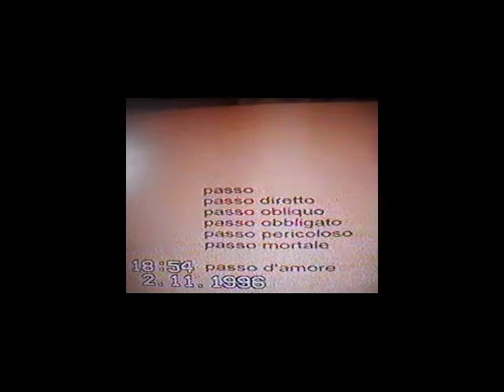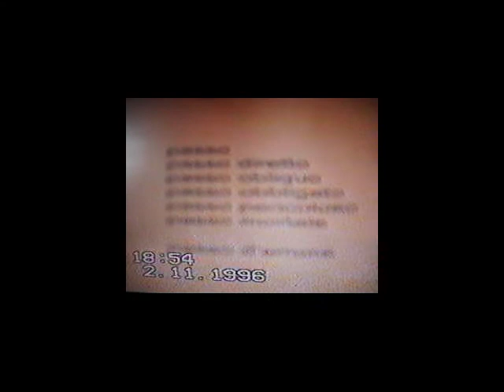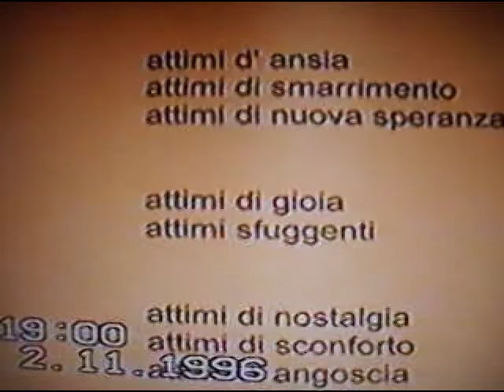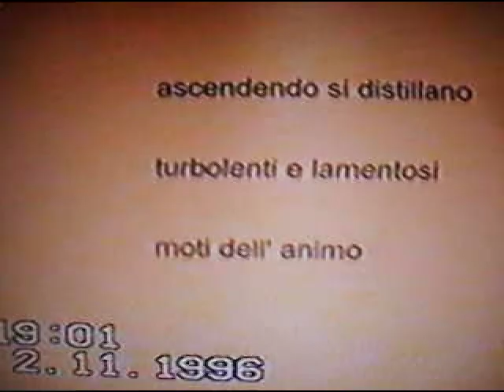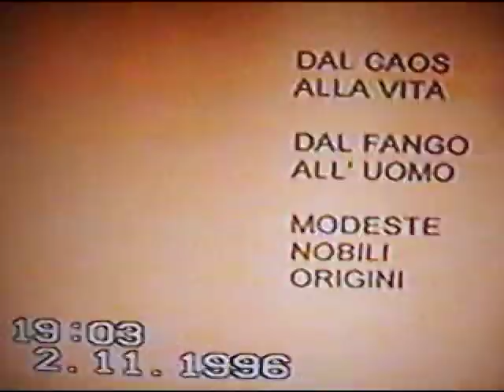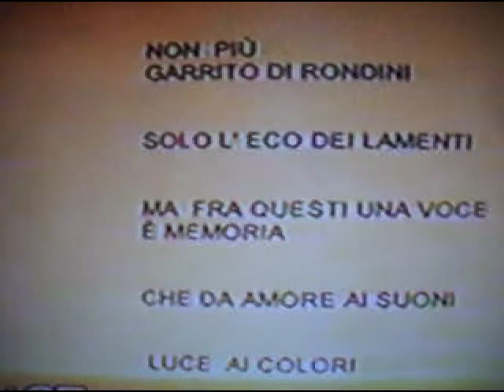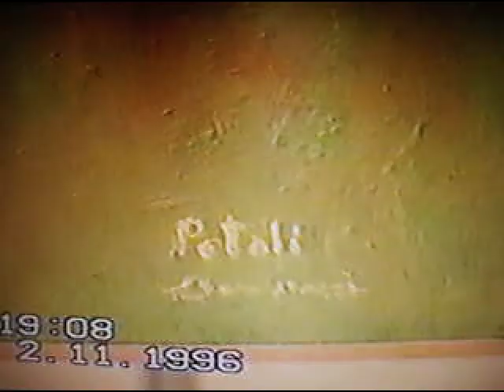ESPRESSIONE SPAZIO CULTURA - 1996 Mostra Silvano Bernasconi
An exhibition highlights the work of an artist over time: in 1996 Silvano Bernasconi presented his paintings to the public with music of his composition inspired by various poems that constitute his second moment after his first show-concert in 1986, ten years of work summarized in this exhibition at the gallery EXPRESSION SPAZIO CULTURA in Mendrisio, curated by Irene Cairoli of which also the graphic idea of this restored video.